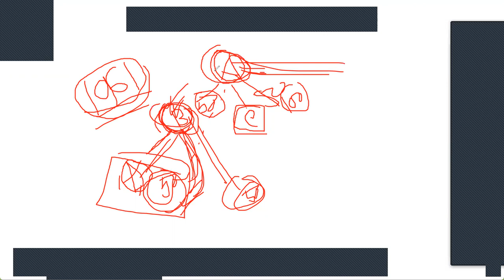মুসলিম পারিবারিক আইনে এতিমের উত্তরাধিকার